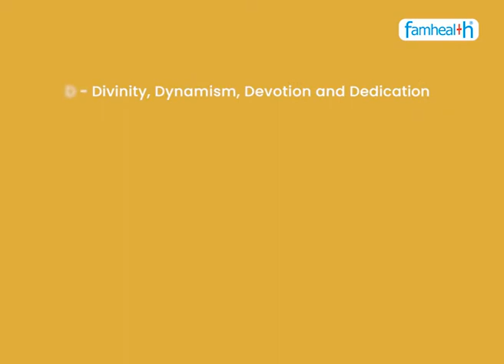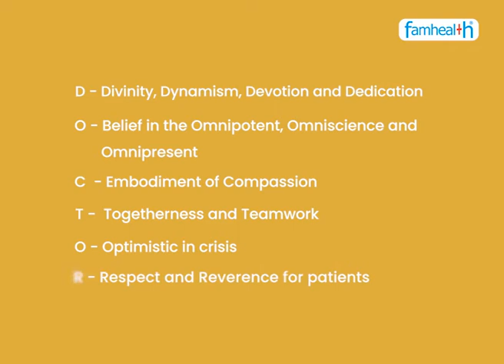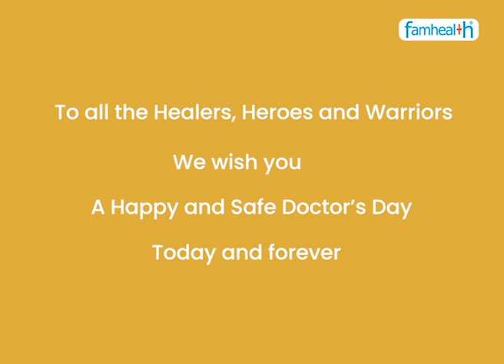Dr. H.K. Chopra's message on National Doctor's Day | राष्ट्रीय चिकित्सक दिवस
Why is 1st July celebrated as Doctor's Day?

Is there a National Doctors Day?

Is today Happy Doctors Day?

Health Questions?